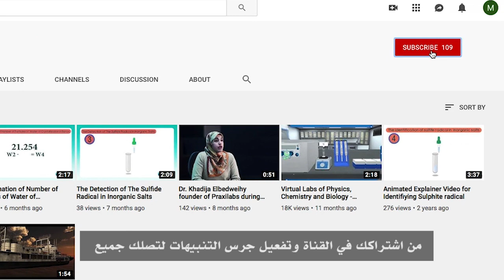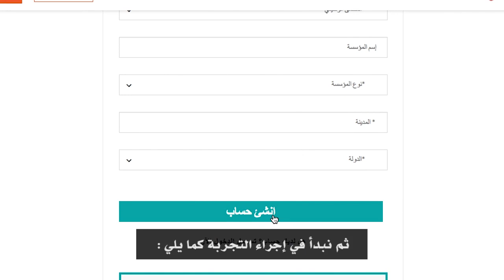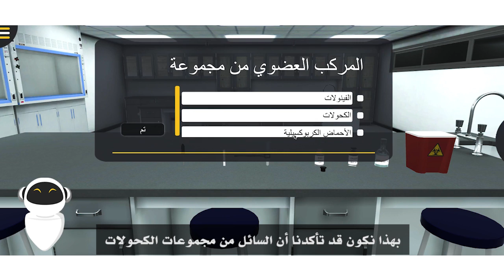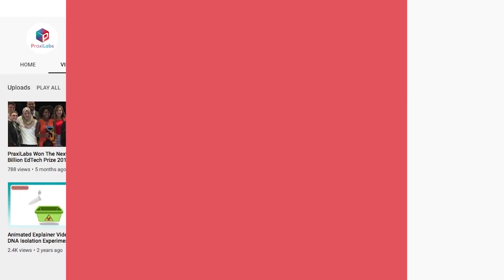الكشف عن المجموعة الوظيفية للكحولات - معمل براكسيلابس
في هذا الفيديو سنقوم بالكشف عن مجموعة الكحولات في المركبات العضوية، وذلك من خلال محاكاة ثلاثية الأبعاد لخطوات التجربة في معمل الكيمياء الافتراضي في براكسيلابس.
الكحولات هي مادة اساسية في الحياة منذ قديم الأزل، أول من استخرجها هم المصريون والصينيون والهنود، وهي نواتج تفاعل الخميرة او البكتيريا مع السكر الموجود في الطعام. استخدمها القدماء كمشروب وكدواء ايضاً. وتدخل الكحولات الآن في مجالات عديدة في الطب وصناعة مستحضرات التجميل ومواد التنظيف والدهانات.

 من أهم الكحولات المستخدمة الآن هو كحول الإيثانول وهو سائل عديم اللون ينتج من عملية التخمر كناتج ثانوي، ويمكن تحضيره عن طريق اضافة ماء الى الإيثلين.

يستخدم الإيثانول بشكل أساسي في تصنيع المشروبات الكحولية، وكوقود لقدرته العالية على الإحتراق، كما  يستخدم في صناعة مستحضرات التجميل ومستحضرات العناية الشخصية لقدرته الفعالة في القضاء على الكائنات الدقيقة كالبكتيريا والفطريات والفيروسات.
وكذلك يستخدم كمذيب للمواد الغير قابلة للذوبان في الماء مثل العطور ومستحضرات التجميل، وهو مكون أساسي في تصنيع غسول الفم وشراب السعال ونزلات البرد، و يستخدم ايضاً في تطهير الجروح.